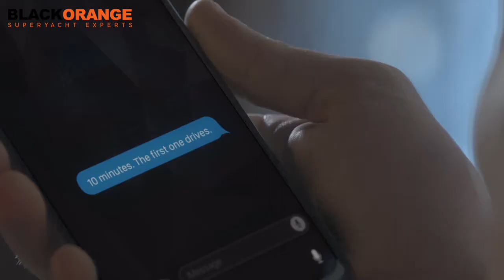Introducting the phenomenal Lamborghini 63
Performance, driving pleasure, attention to quality and details, emotion: these are the emotive features combined for  the Lamborghini 63, thanks to innovative engineering solutions and a distinct design unique to shared Italian style and tradition.

This motor yacht project, developed by The Italian Sea Group, started with several collaborative sessions with the contribution of Lamborghini’s Centro Stile and inspiration from the Lamborghini Sián FKP 37: the hybrid super sports car incorporating benchmarking new supercapacitor and materials science technologies, that anticipates the future with an unmistakable design and completely customizable colour and details.